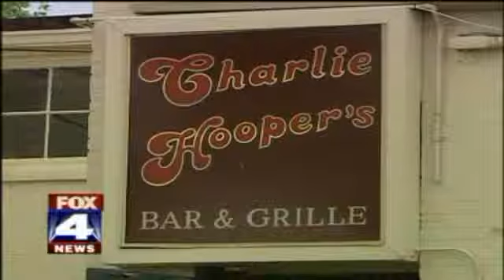kansas City Men Arrested in Brutal Beating and Robbery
June 3, 2010 KANSAS CITY, MO.